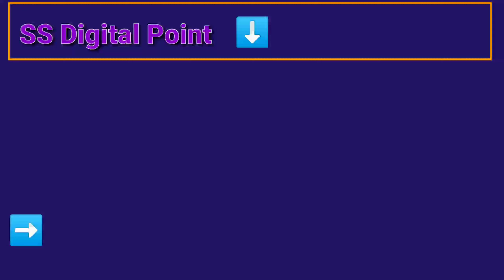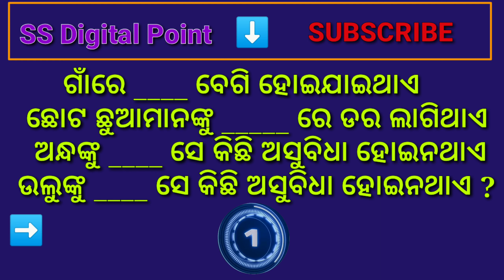Odia Dhaga Dhamali IAS Questions। Clever Q & Ans। Odia Dhaga Katha। Gk Odia। Part - 2।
Welcome To Odia Gk Point YouTube Channel .